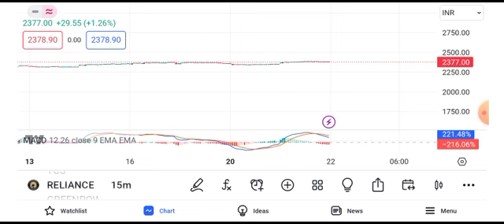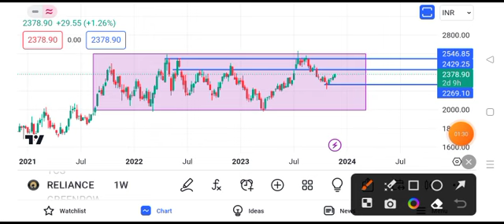Reliance share news tomorrow || reliance share news target